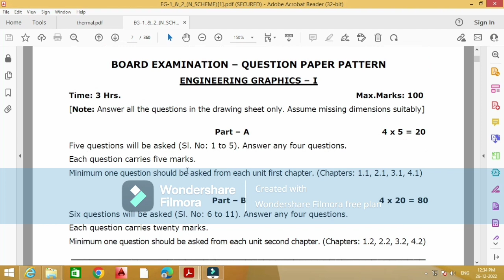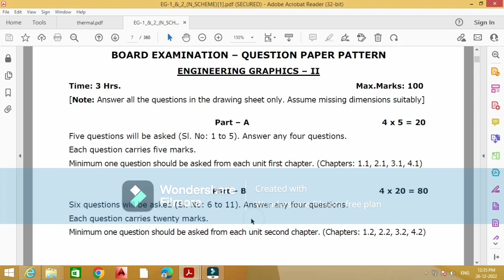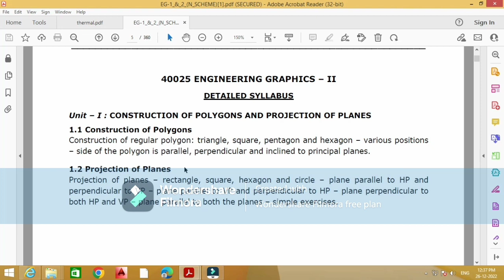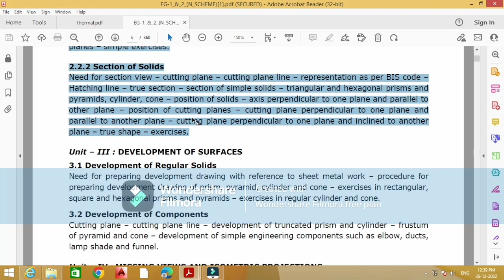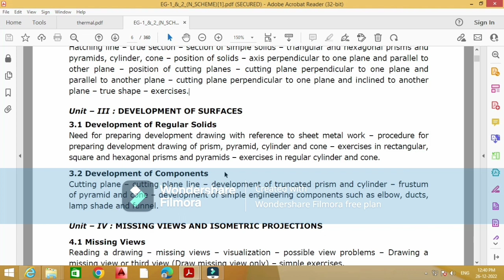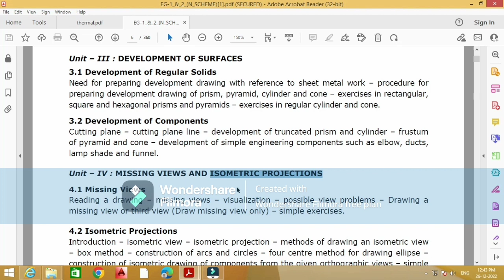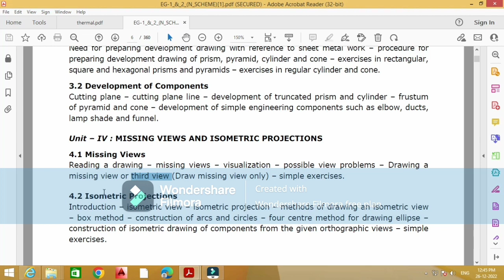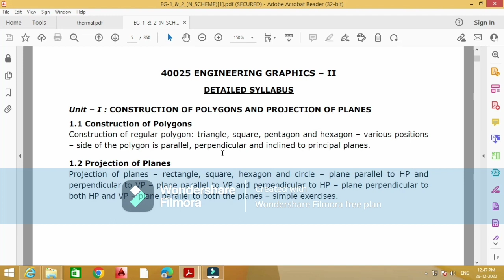EG - II | Syllabus Description | Polytechnic Diploma I Year II Semester| Common to All branches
Polytechnic Students
Diploma First year Second Semester Common to All branches Engineering Graphics II Syllabus Description